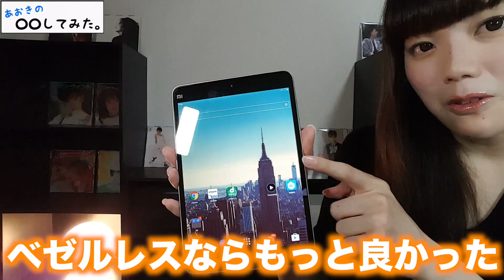コスパ抜群タブレット！Xiaomi Mi Pad 2をしばらく使った感想！【青木歌音】【Male to Female】【トランスジェンダー】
◎今回はXiaomi Mi Pad 2の使用感レポートをします。

◎ごはん会&ディナーショーの詳細です。

◆参加方法
下記メールアドレスに【氏名・人数】を記入し送信をお願い致します。

※PCメールの受信を拒否されている方は受信設定をお願いします。

※メールの確認が取れ次第スタッフより予約完了メールを差し上げます。

◆ごはん会&ディナーショーの詳細

【時間】開場 16:30 / 開始 17:00 / 終了予定 20:00

【会場】新宿御苑前 レストラン パペラ

【費用】4500円

皆さんの参加をお待ちしております(^^)♪

《テレビ出演情報》
日本テレビ【人生が変わる1分間の深イイ話】※女子アナ オネェとして出演
TOKYO MX【原宿ドラゴン】※8月1日放送
スカパー！ch.663【Pigoo】
AbemaTV【お願い！ランキングチャンネル】

《レギュラー出演中 TV番組》
BSスカパー！【ALLザップ/毎週 火・木】※女子アナ

※TV出演情報なども掲載しています。

◆検索ワード
ニューハーフ/性別違和/性同一性障害/性転換/Trans gender/MTF/Shemale/ライブ/交流会/オフ会/LIVE/ディナーショー/case/review/保護シート/フィルム/ガラス/開封レビュー/ケース/小米平板2/Xiaomi/Mi Pad 2/クローン/iPad mini4/Pro/中華/中国/タブレット/コスパ/感想/使用感